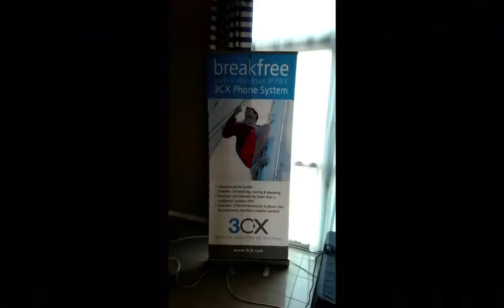Allnet Italia - VoIP event in Bologna, Italy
Well done to our Italian distribution partner for organizing VoIP event 8th April. More than 100 channel partners attended this event.